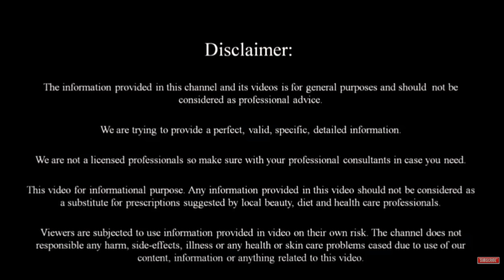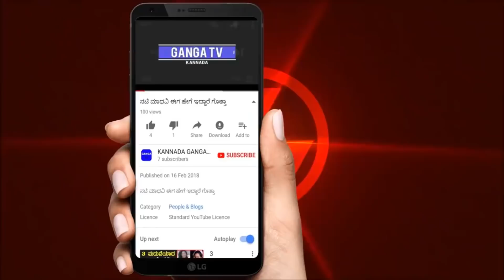ದಾಳಿಂಬೆ ಸೇವನೆ ಎಷ್ಟು ಒಳ್ಳೆಯದು ಪುರುಷರು ಮಹಿಳೆಯರು ತಪ್ಪದೇ ವಿಡಿಯೋ ನೋಡಿ